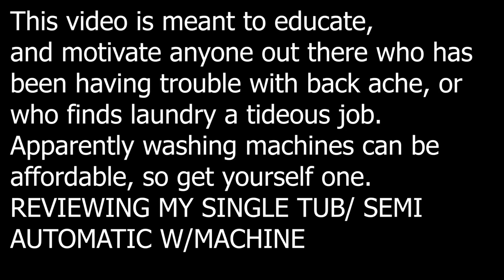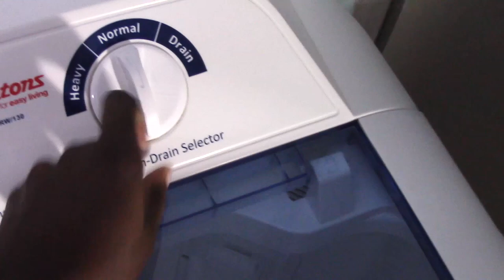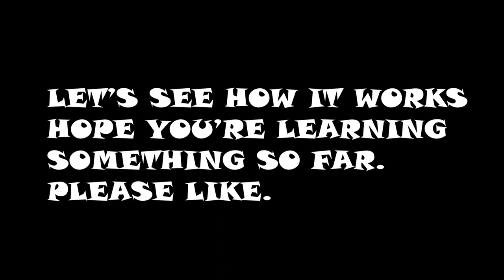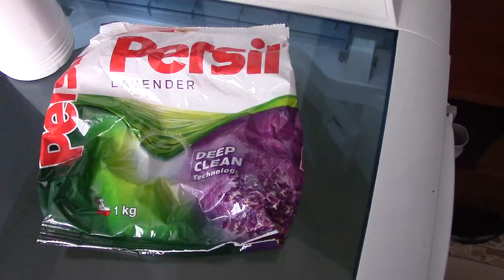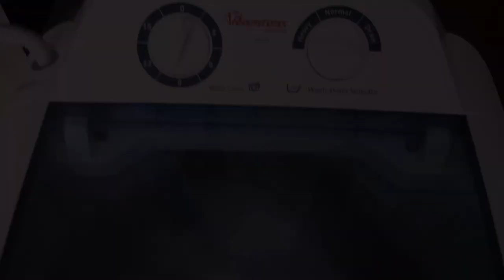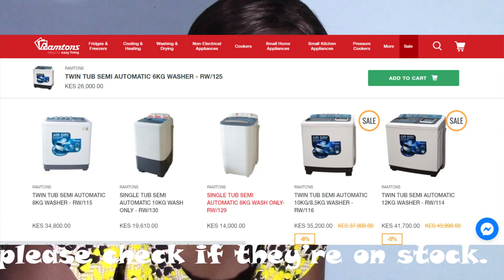RAMTONS 10kgs SINGLE TUB WASHING MACINE|REVIEW| HOW IT WORKS| CHEAPEST W/MACHINE|DEMYSTIFYING MYTHS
Today's video is more of a review and educational video. In today's day and age, washing machines have become so necessary in most homes.